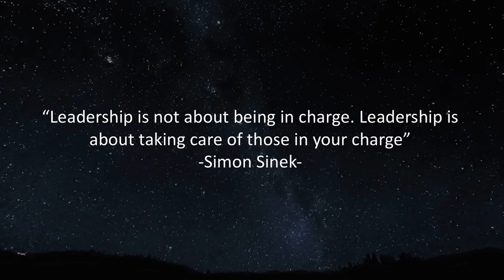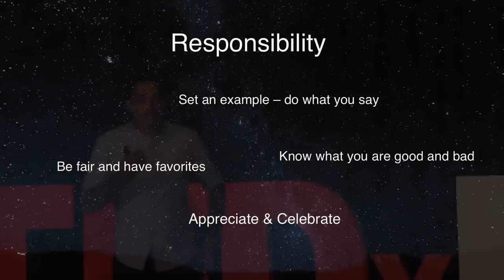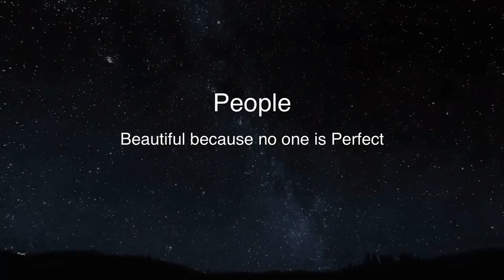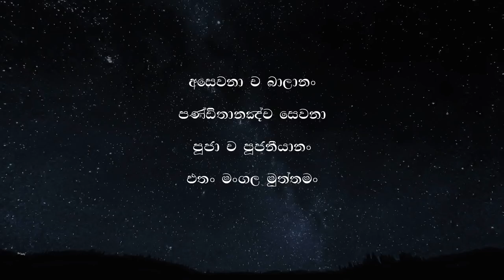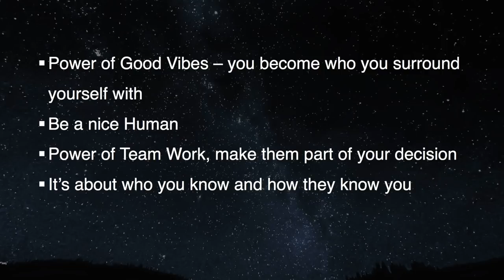My Journey as an Entrepreneur | Rajitha Dahanayake | TEDxKandy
How will you treat the people in your charge? In his talk on entrepreneurship and leadership, Rajitha goes into detail about his personal journey as an entrepreneur. He talks about thinking big and dreaming big while treating the people in your charge in a kind and inspirational manner. Rajitha draws wisdom from the Buddha and states that the entrepreneurial journey can be made more rewarding by surrounding ourselves with the right people with the right positive energy.  Founder and CEO of eMarketingEye, Rajitha Dahanayake is an experienced digital marketing professional with over 18 years’ experience. Rajitha founded eMarketingEye in February 2007.

eMarketingEye has managed over 4,500 client projects, with a workforce of over 120 professionals and a total of over 1000 client engagements. eMarketingEye works with leading international brand across Asia Pacific becoming thought leader in digital marketing in the Asia region.

Before becoming an Entrepreneur, Rajitha had worked at three different companies as an E-Commerce Marketing Executive, Senior e-Marketing Analyst and Online Marketing Manager.

Rajitha was the recipient of the coveted ‘National Young Entrepreneur Award in the Extra Large Category’ at the Sri Lanka Entrepreneur of the Year awards in 2013. He was named ICT Entrepreneur of the Year at the National Best Quality ICT Awards Ceremony in 2011. This talk was given at a TEDx event using the TED conference format but independently organized by a local community.